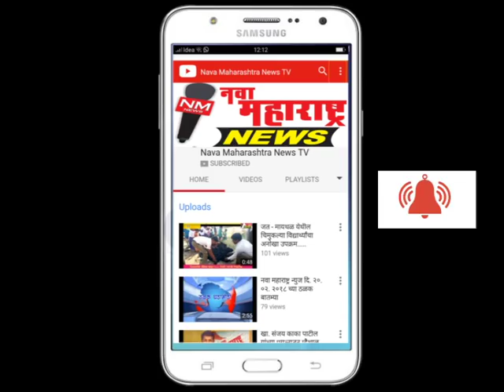इचलकरंजी :इचलकरंजीत पंचगंगेच्या पातळी ५८ फुटावर :नवा महाराष्ट्र न्यूज